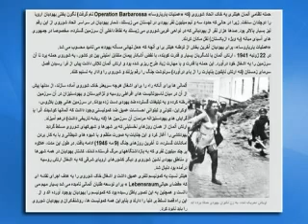FIERJ TV 1.227 - 11-fev-2007 - Noticias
Eilat atentado video exclusivo - Comunidade na TV - programa da Federação Israelita do Estado do Rio de Janeiro - no ar desde 1985